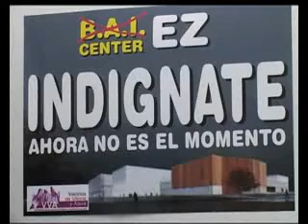01/02/11 VECINOS AUDITORIO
Al futuro BAI Center le ha salido un nuevo enemigo... en este caso en forma de movimiento vecinal. Impulsado por Vecinos de Vitoria y Álava, el colectivo ha puesto en marcha una campaña contra esta infraestructura. El lema elegido.. INDIGNATE.